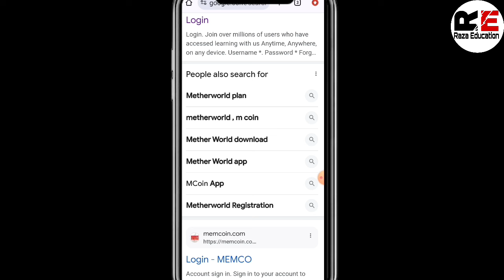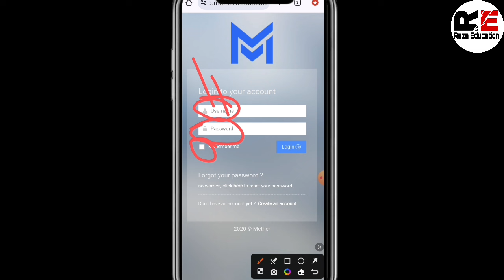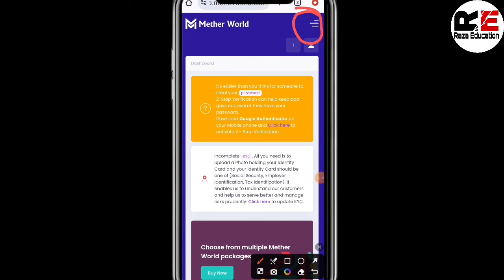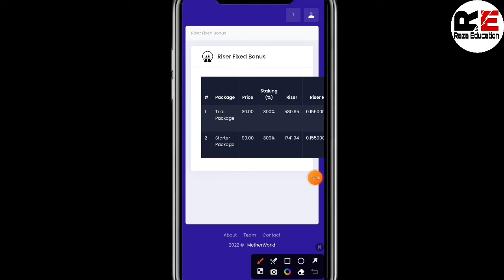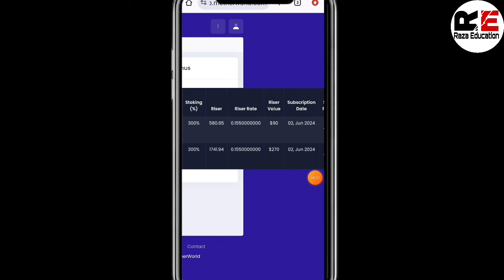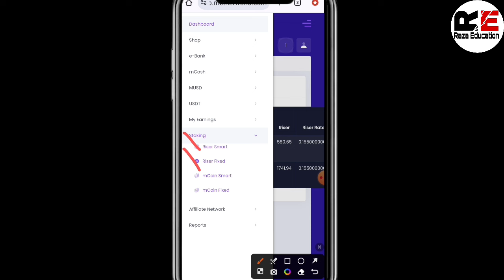How To Check Riser Coin।। Riser Coin Kaise Check Kare ।। Earn Money To Mcoin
This video is only for information and education purpose. This is not an investment advice, I am not a financial advisor.just sharing my experience and knowledge with you. So if you invest in any crypto project.you will be responsible for its on profit and losses.After reading and researching yourself and then invest in crypto.Non profit educational or personal use tips the balance in favour of fair use.